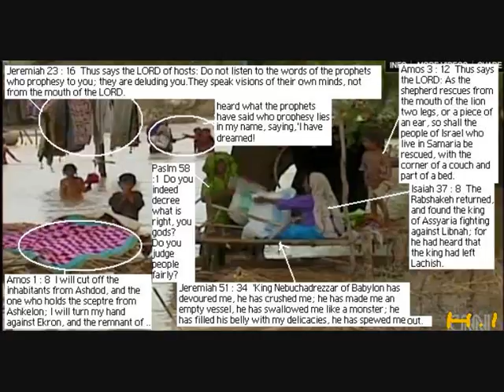Pakistan flooding, August 2010